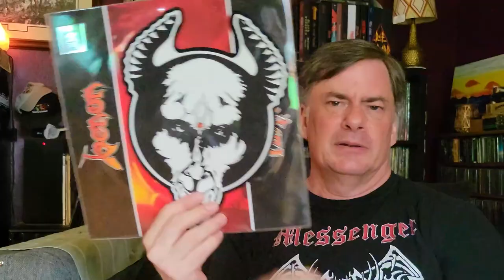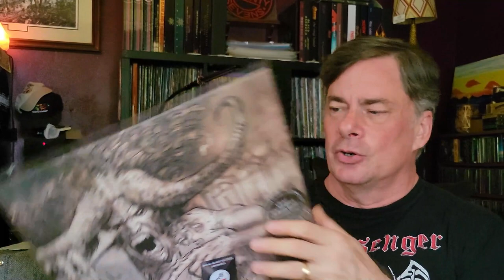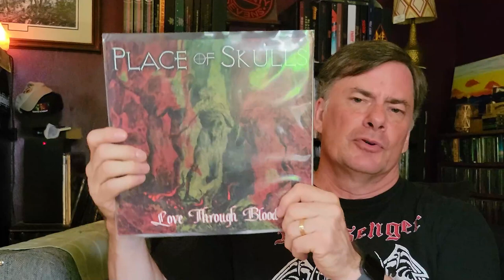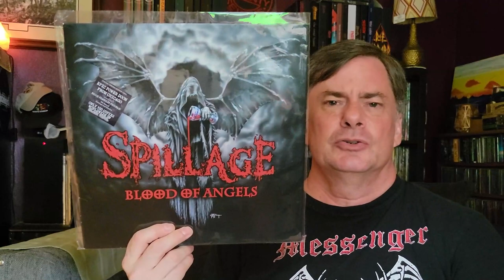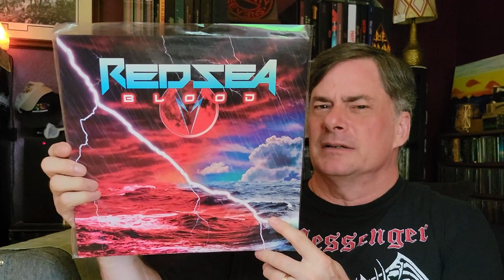The Goats & Blood Music Contest | Vinyl Community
Jumping on a quick contest for @pieface8032 that I figured would be interesting to do since my style of music is a little less likely to have the needed components, but am up to the challenge. He wants to see releases with goats or blood in the artwork, band name, release title or song titles.

Social
Rumble: MegaJeff